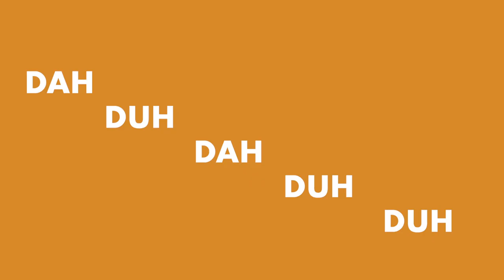Vampire Weekend – Sunflower Lyric Video